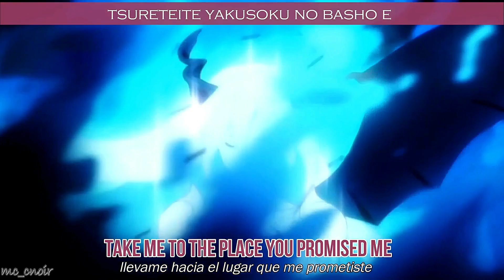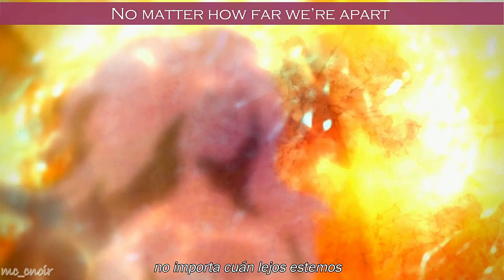Romaji+English+Español『Promised Land』by Risa Shimizu Shingeki no Bahamut ED Full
(English & Español & Japanese Romaji Subtitles)

TV Anime "Shingeki no Bahamut GENESIS" Ending Theme Full
Performer & Vocal & Lyrics: Risa Shimizu
Music & Arrangement: Yoshihiro Ike